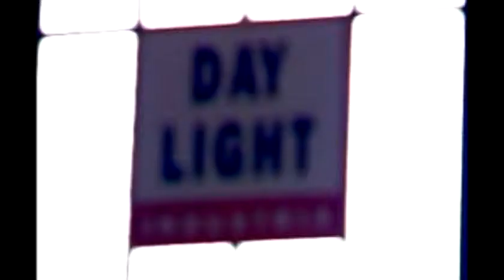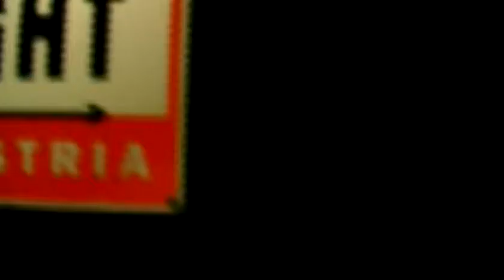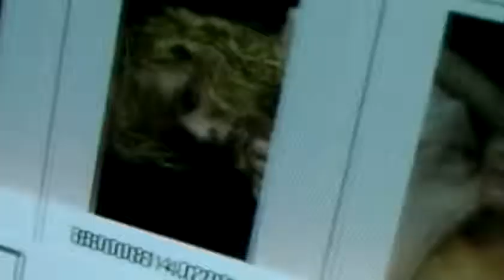Almanacco Eva Herzigova